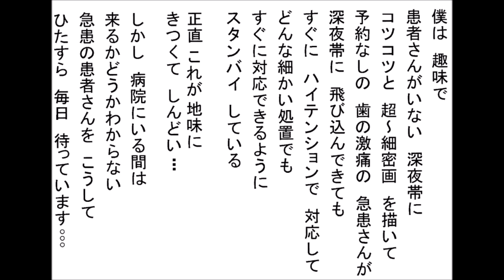歯を白くしたい女性 ◐◑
僕の長編自伝｛僕の悲しい　ドクターコトー(離島診療）のお話｝

歌ってみた
 Cover
カバー

歯王純
神名純
歯聖純
覇王純
はおうじゅん
天上純
健白歯

JUNHAOU
JUNHAOW
JUNKAMINA
JUNHASEI
JUNSISEI

KAMINAJUN
HASEIJUN
HAOUJUN
HAOWJUN
SISEIJUN